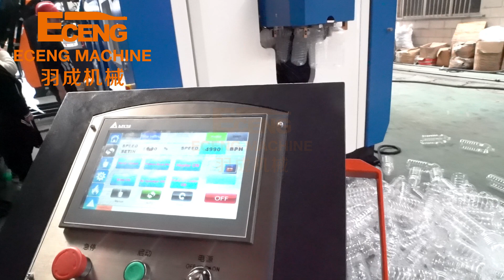4 Cavity full automatic bottle blowing machine K4 high speed for 2Lbottle blowing machine price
Eceng K series is high speed electric automatic blowing machine,single cavity production up to 2500 bottles per hour.Eceng K4 capacity 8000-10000bph,Volume: 200ml-2000ml,6 servo motors drive. Advanced technology. Saving more than 50% power.

Porduct Specification
Cavity:4
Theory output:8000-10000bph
Max.volume:2L
Bottle mouth maximum overall diameter:25-29mm
Bottle biggest diameter:100mm
Bottle maximum height:330mm

Eceng Machine is a well-known brand in the bottle blowing machinery industry. With a long history of 17 years, the company specializes in the design and production of more than 40 kinds of specifications and models of bottle blowing machines, plastic bottle blowing machines, PET bottle blowing machines, PET automatic bottle blowing machines, semi-automatic PET bottle blowing machines, blow molding machines and various hot and cold flow injection molds, hollow molding molds, blow molding molds.